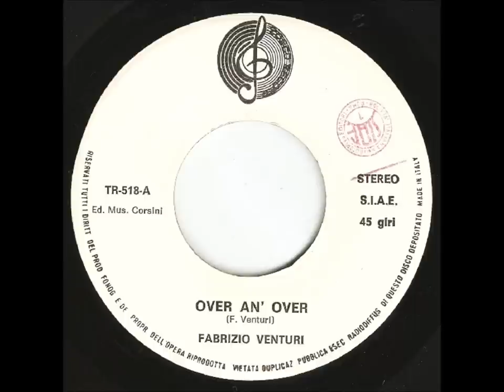Fabrizio Venturi - Quante Volte (Rare Italo-Disco)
Artist: Fabrizio Venturi
Single: Over An' Over
Side B
Label: Tosco Record
Catalog #: TR 518
Format: Vinyl, 7"
Country: Italy
Released: ?
Genre: Electronic
Style: Italo-Disco

Arranged By -- Walter Savelli
Mixed By -- Roberto Rosati
Written-By -- Fabrizio Venturi